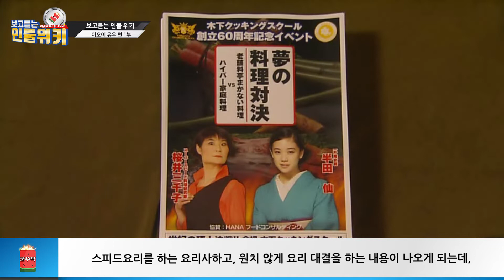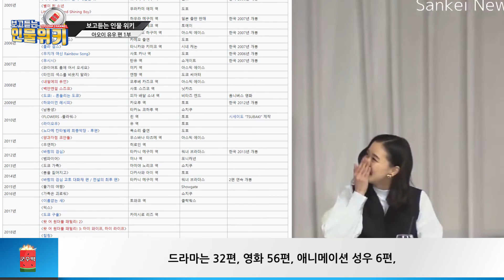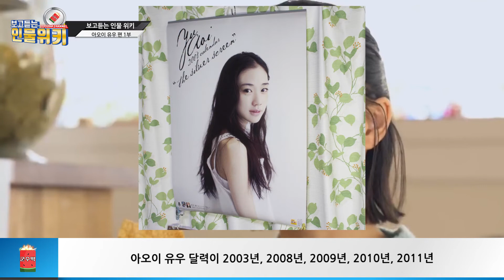[보고듣는인물위키] 아오이유우편 1부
글로만 읽던 위키를 눈으로 보고 귀로 듣는다!
보고듣는인물위키 군수박 입니다.

* 이번 아오이 유우는 작년. 2019년 6월에 준비하다 우익논란이 심하다는 내용을 보고 보류 했었습니다. 자료수집, 대본작성, 녹음, 편집등. 해둔 것이 너무 아까워서 재편집을 거쳐 업로드 하게 되었습니다.

우익이 아니라는 내용의 블로그 내용입니다.

위 블로그 내용을 요약하자면 우익이라 우익적인 영화등에 출연한 것이 아니라 무지한 탓에 그냥 출연하게 된거다. 라는 결론의 글 입니다.
하지만 우익이다. 아니다. 라고 확정 지을 수 없기에 업로드 함에 있어 상당히 조심스럽습니다.

우익논란으로 인해 불편하신 분이 계시다면 이 영상은 패스 하시길 부탁드립니다.

이번 편은 일본의 여배우 아오이 유우 편 1부 입니다.
작년. 2019년 6월 아오이 유우 편의 대본 작성 당시
다른 방식으로 해보고자 기존과 다른 방식으로 대본을 작성하고 녹음 했었는데요, 재편집을 거치다 보니 녹음된 부분이 다소 이상 할 수 있습니다.
이점 너그러이 양해 부탁드립니다.

아오이 유우는 총 2편으로 구성되어 있으며, 구성은 아래와 같습니다.
(순서에 상관없이 시청이 가능합니다.)

1부 : 전반적인 인물에 대한 내용과 활동내용
2부 : 각종 CM모음

군수박의 보고듣는 인물위키는 위키내용을 편하게 보실 수 있도록 하고자 각 내용에 맞는 영상과 글을 보여드리고, 읽어 드립니다.

감사합니다.
-군수박채널-

후원도 받고 있습니다.
더 열심히 만들라는 응원과 격려 부탁드립니다~!
불우이웃 돕는다 생각하시면 좋을 듯 합니다...ㅠㅠ
(해주실 분이 안계실거라 생각하지만, 그래도 혹시나 해서... 열어봅니다.. ㅠㅠ)